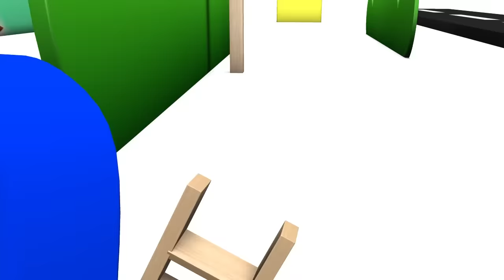Thomas and Friends - Toy Train for Children - Train Cartoon - Toy Factory - jcb Cartoon - Trains Toy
Thomas and Friends - Toy Train for Children - Train Cartoon - Toy Factory - jcb Cartoon - Trains Toy By Toy Factory.